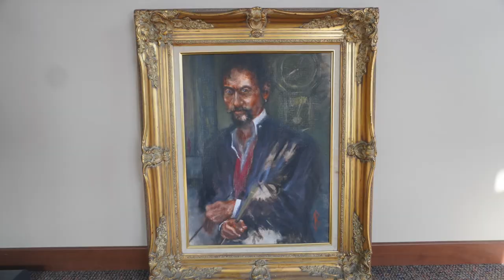Heartland Artists Gallery November 2022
A video detailing Heartland Artists Gallery November 2022 featured artist.